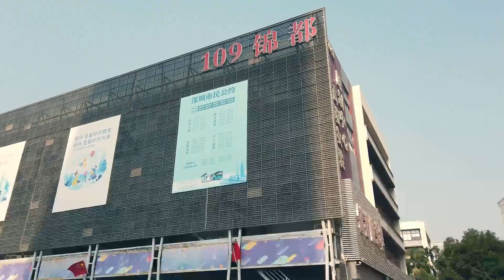央行放水超發貨幣不僅沒有通貨膨脹，而且還鬧起了錢荒！現代貨幣發行的機製原理。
中國大陸群眾已被高房價壓得喘不過氣，解析真實的中國樓市現狀，頻道更新中國大陸百姓關心的樓市、房價最新訊息，並探討、解讀此類話題。